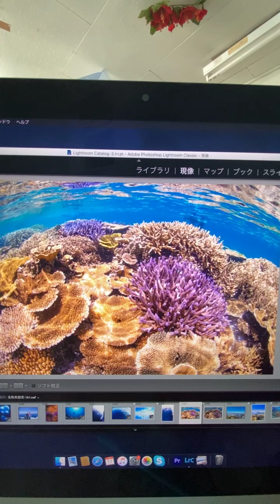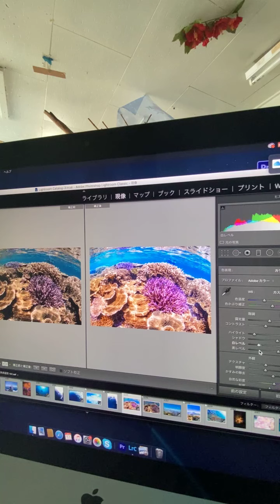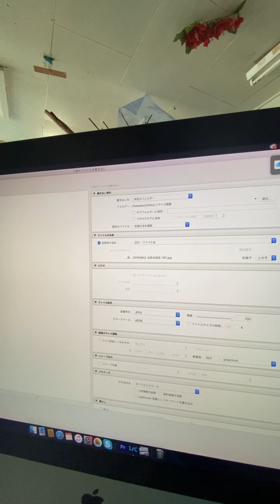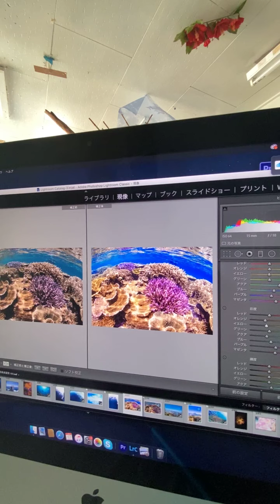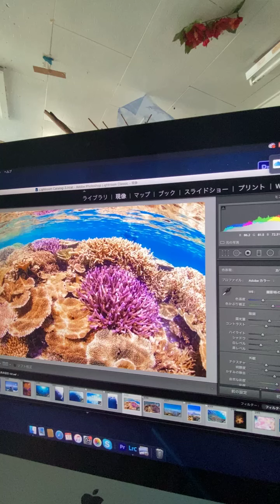【写真のメイクアップ】サンゴ編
水深１mでで撮影した
青かぶりしたサンゴを
ライトルームで
レタッチして
色を出していきます
変化する様子を楽しんで
いただいて
レタッチの参考になれば幸いです。
@aquastory_miyakoisland 🐬🤙 🌏💙💎🐳🦋Ⓜ️ NikonD850